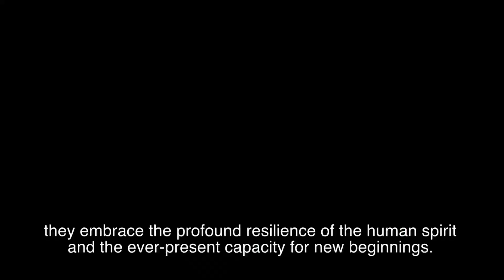Wonders of Worms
Environmental artist Ruth Le Gear used her Seed Grant to explore the cycle of life with children at Sligo Children’s Community Garden. Over the winter, spring, and summer months this year, Ruth and the children grew mushrooms, turned / fed soil, and planted seeds – everything from pink carrots to peas to flowers. They also built compost beds for the remains of what they grew this year so as to be ready to use when starting the whole process again next year.  Although the purpose of these activities, along with storytelling, was to help the children appreciate the value of natural decay and its potential for re-growth, the underlying ambition was to give a very gentle introduction to the issues of dying, death, and bereavement.